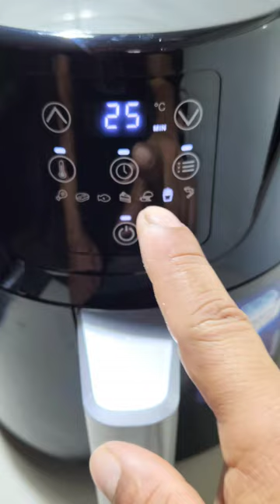SALCHIPAPAS EN FREIDORA DE AIRE